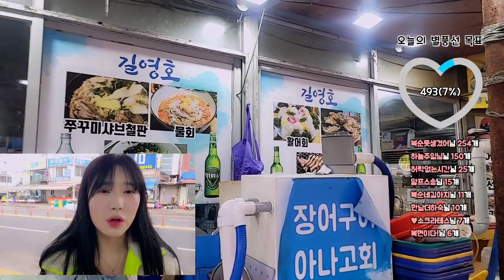인천 소래포구 서더리매운탕 먹방 Eating show of Seodori spicy fish stew in Sorae Port, Incheon